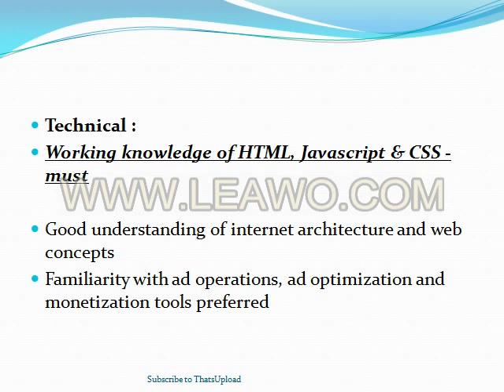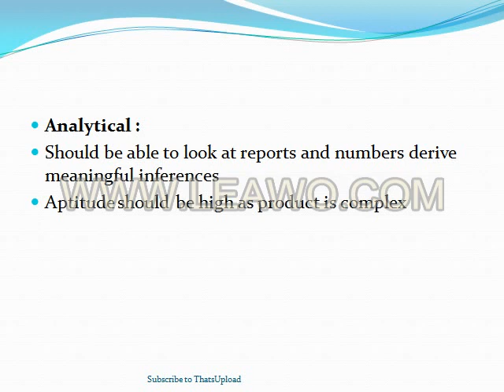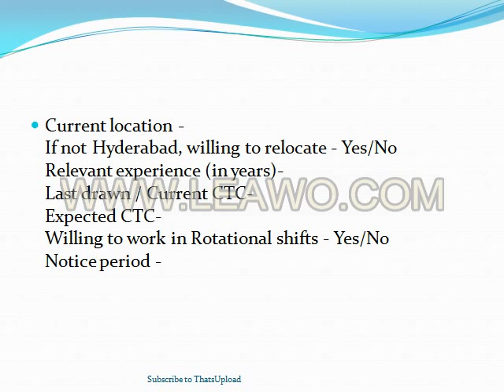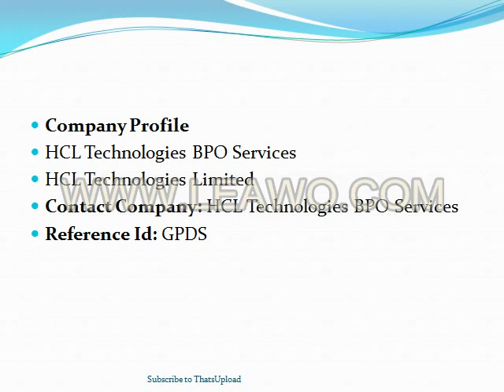BPO Jobs in Hyderabad | HCL | Product Support Analyst | Chat | Email | MNC || ThatsUpload